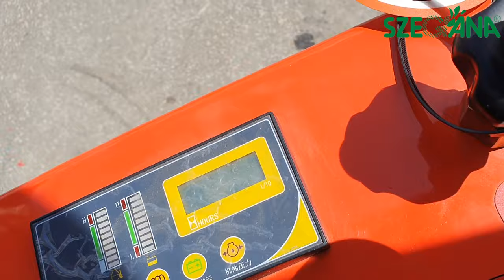Szandi bemutatja - Everun ERE12 Pro minikotró (Crawler Excavator)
Felszereltség:
- 14 LE-s Kubota diesel motor (3 hengeres, 0,72 literes, Euro 5)
- Gumihevederes járószerkezet
- 380 mm széles, 0,023 m3-es földkanál (max. 120 kg)
- ZANEDA fő szivattyú (18 l/perc max. teljesítmény)
- Beifang hidraulika szelepek
- Gém fordítás jobbra 90°
- Gém fordítás balra 30°
- 1.200 kg saját tömeg

Munkatartomány
- 1.735 mm max. ásási elérési mélység
- 1.581 mm max. ásási mélység vízszintes árokfenékkel
- 3.006 mm max. elérési magasság
- 2.248 mm max. ejtési magasság
- 3.224 mm max. ásási sugár talajszinten
- 1.430 mm min. forgási sugár
- 200 mm max. dózerlap emelés
- 200 mm max. dózerlap süllyesztés

Befoglaló méretek
- 950 mm teljes szélesség
- 2.195 mm teljes magasság árnyékolóval
- 3.127 mm teljes hosszúság
- 94 mm szabad magasság
- 380 mm forgórész szabad magasság
- 1.220 mm gumiheveder nyom hosszúság
- 180 mm gumiheveder szélesség

Tekintse meg további gépkínálatunkat a honlapunkon.